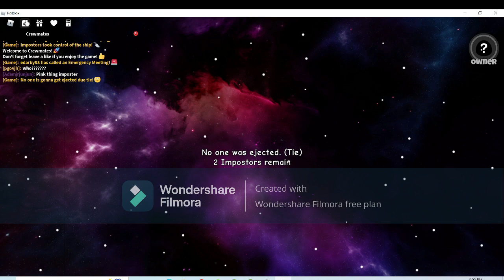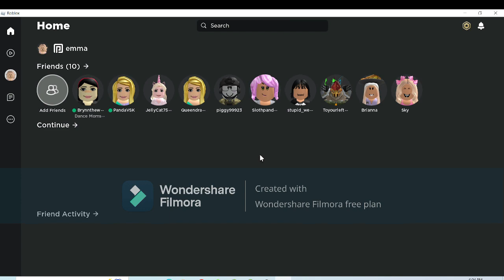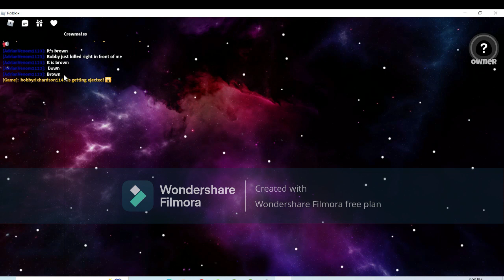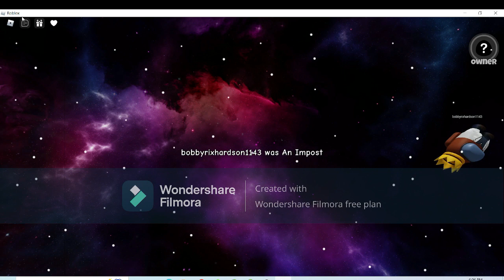Playing Among Us